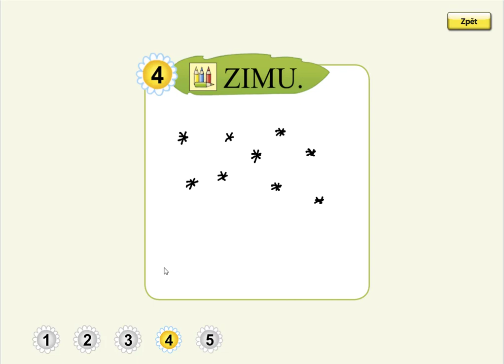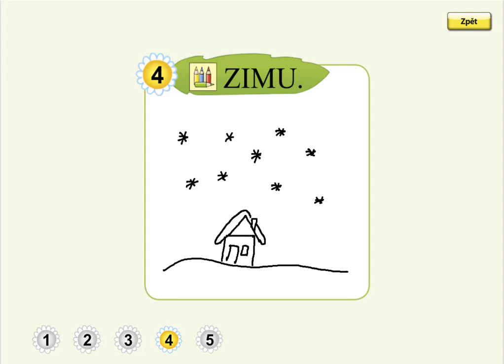Písmeno Z (kreslení podle zadání), SLABIKÁŘ 1, str. 26, cv.4